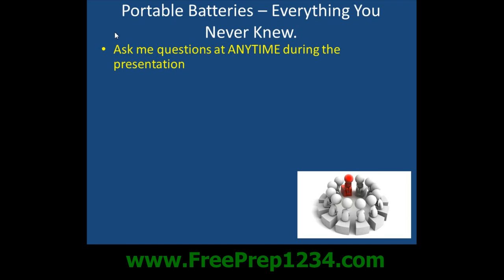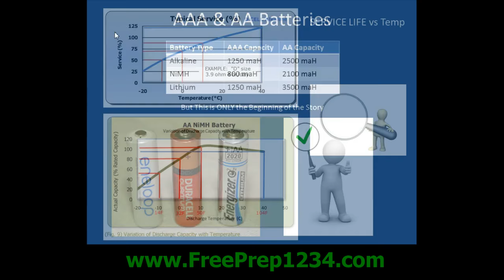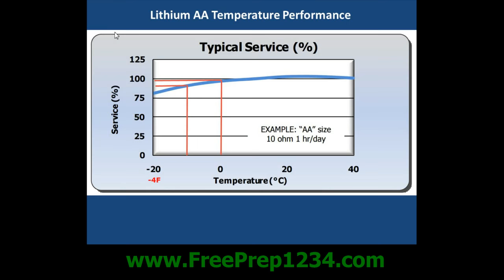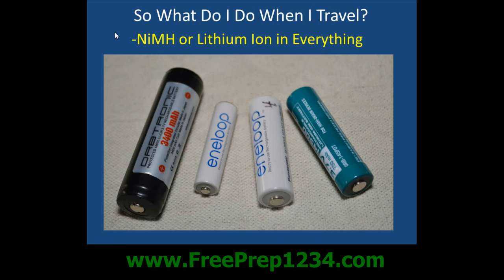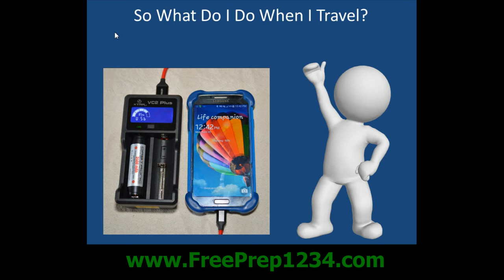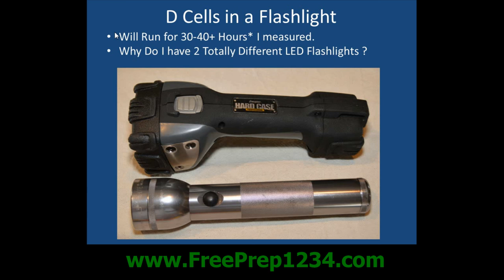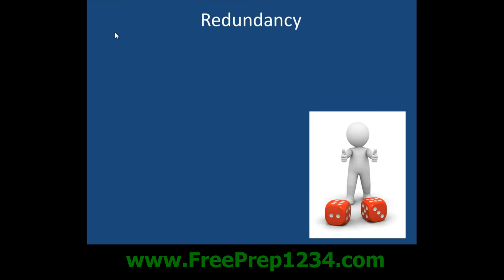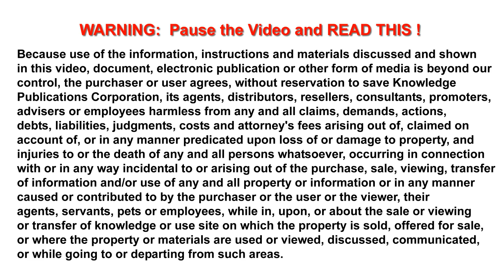Disposable and Rechargeable Batteries for Preparedness, Disasters, Blackouts, Power Failures Part 1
By Steven Harris.  I cover EVERYTHING you NEVER knew about batteries, but should know.  Alkaline, NiMH, Lithium, Lithium Ion, AAA, AA, C, D, 9 volt, CR123, RCR123's, 16420, 14500, 18650, 26650.  I show you how INCREDIBLY powerful these batteries can be for your preps.  What batteries work GREAT in the cold, which ones LOVE the Heat.  What are the shelf life of the different types of batteries?  NiMH, NiMH LSD, Alkaline, Lithium, Lithium Ion etc... how does the temperature affect the shelf life of the batteries?  How should the batteries be stored and many many other questions that other people NEVER cover, I cover in detail so you will be the MOST INFORMED person working off of FACTS and NOT 'I read this on the internet'.